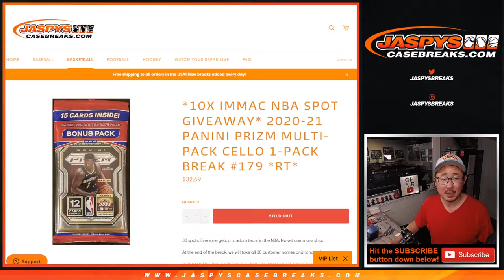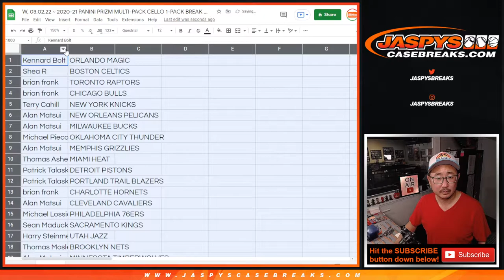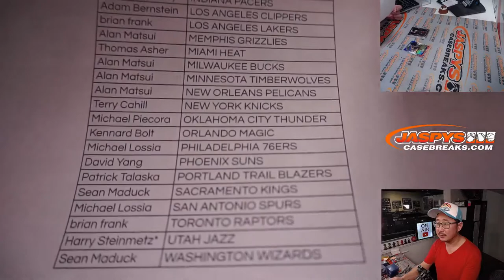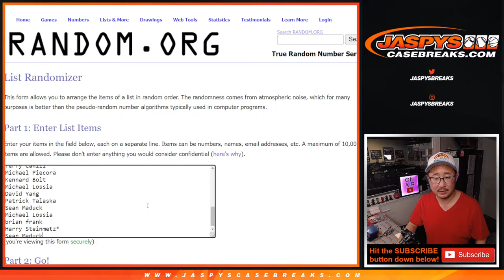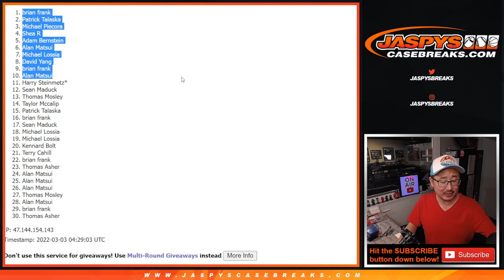W, 03.02.22 ~ 2020-21 PANINI PRIZM MULTI-PACK CELLO 1-PACK BREAK #179 *RT*